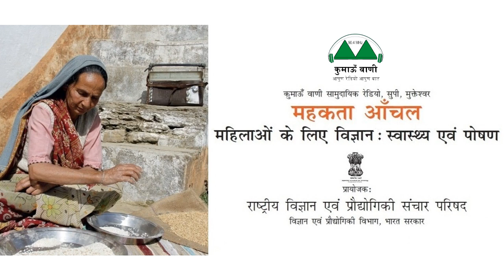Mahakta Aanchal - Episode 128 || महकता आँचल - एपिसोड 128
विषय (एपिसोड 128): महिलाओं के स्वास्थ्य पर समाज की भूमिका